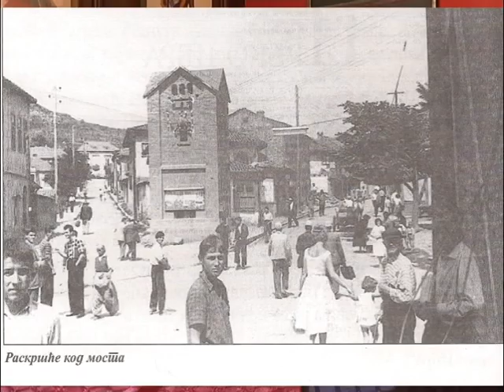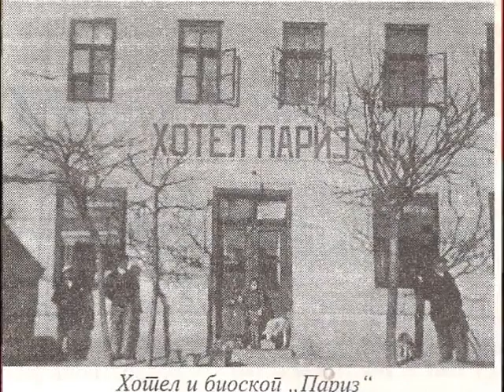KOD STAROG BUNARA DRAGOLJUB VLAJIC 30 03 2016